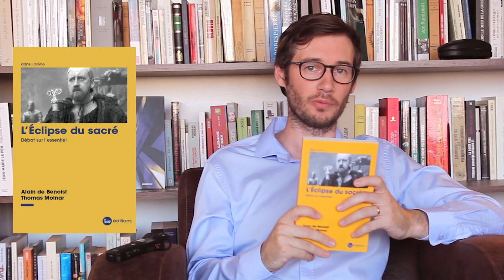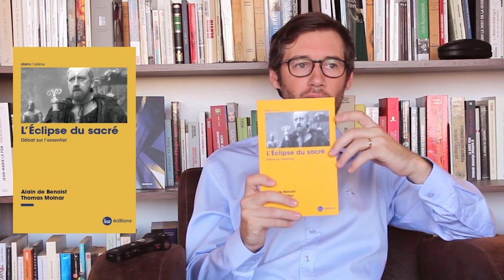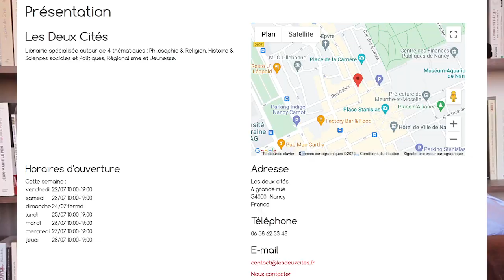[CONSEILS DE LECTURE] n°20/été 2022 : Orwell, Adinolfi, complotisme, Sacré, Esprit Familial, Roose